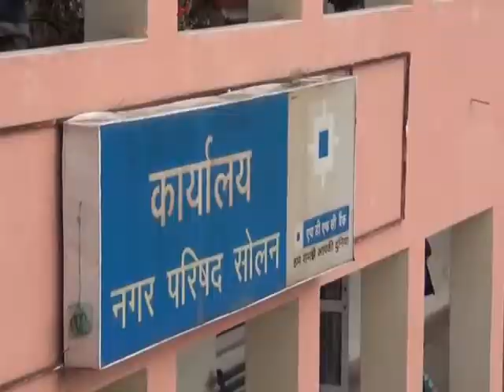भाजपा निभाएगी अपना वायदा, सोलन जल्द बनेगा नगर निगम : सांसद वीरेंद्र कश्यप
सोलन को नगर निगम बनाने के लिए पिछले काफी वर्षों से प्रयास हो रहा है कांग्रेस नेताओं की ठील  और इच्छा शक्ति की कमी की वजह से सोलन नगर निगम नहीं बन पाया था लेकिन अब भाजपा के सभी कार्यकर्ताए  नगर परिषद के  पदाधिकारी मिल कर जोर लगा रहे है